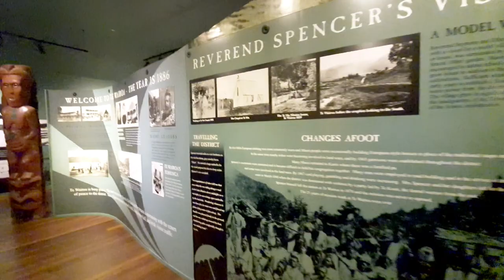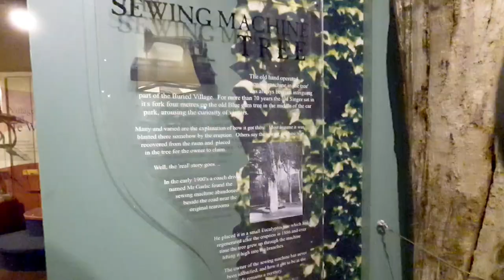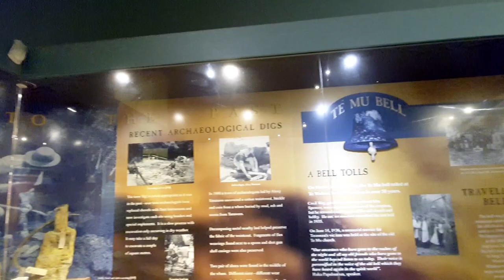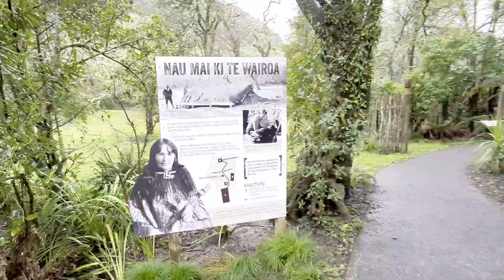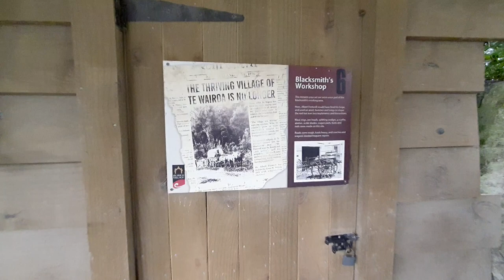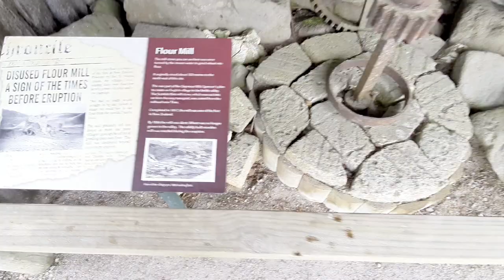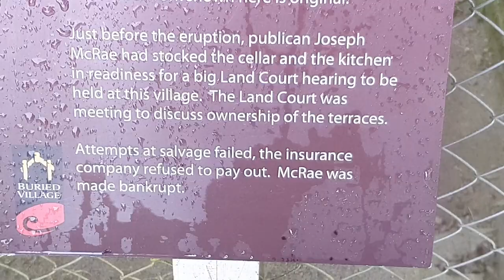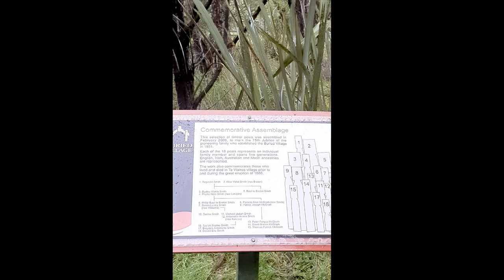The Buried Village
The Buried Village is New Zealand's most visited archaeological site where stories of the 1886 Tarawera eruption come to life. Violent and unexpected, Tarawera's eruption was one of New Zealand's greatest natural disasters, destroying New Zealand's very first tourist attraction- The Pink and White Terraces and burying this peaceful village of Te Wairoa. Today at the Buried Village we can experience the stories in the museum, explore the Archaeological Site which once housed the people of Te Wairoa, encounter the unique insights of stories from tour guides, and take the Waterfall Trail which showcases the stunning Te Wairoa Falls.

Te Wairoa (also known as the Buried Village) is a ghost town located close to the shore of Lake Tarawera in New Zealand's North Island. It was a Māori and European settlement founded in 1848 by the Revd Seymour Mills Spencer where visitors would stay on their way to visit the Pink and White Terraces. The village was destroyed by the eruption of the volcano Mount Tarawera on June 10, 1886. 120 people died in the eruption, many of them in other villages closer to the volcano. The site of one of these villages (Kokotaia) was instrumental in the recent rediscovery of the Pink and White Terrace locations.

The Buried Village is open to the public and shows the excavated ruins of the village, recovered relics on display in a museum, and the history of the eruption. It is located 14 kilometers southeast of Rotorua on Tarawera Road.

A Māori meeting house named Hinemihi which provided shelter to the people of Te Wairoa village during the eruption was relocated in 1892 to Clandon Park as an ornamental garden building and a souvenir of William Onslow, 4th Earl of Onslow.